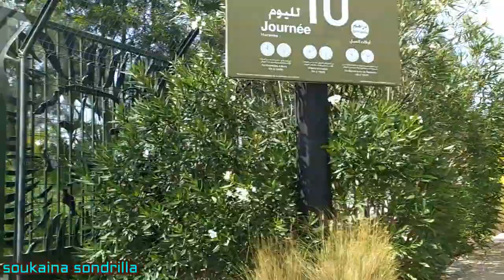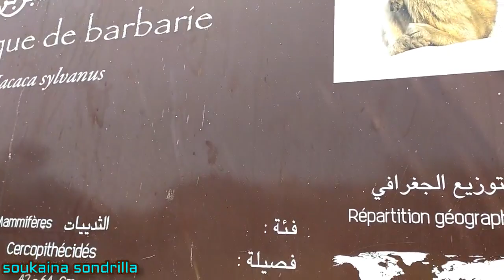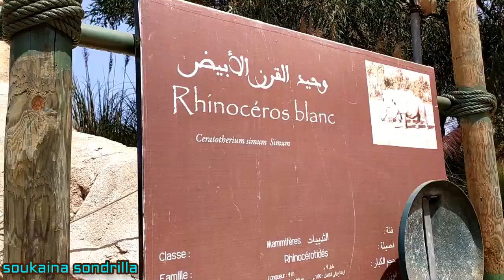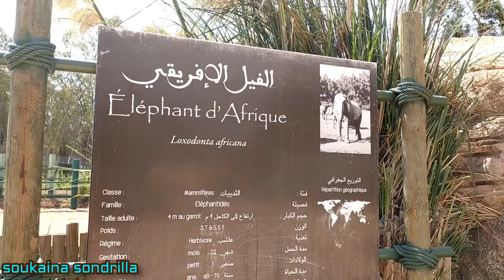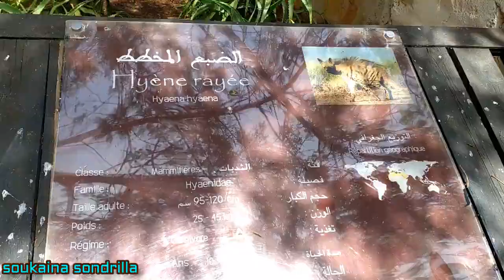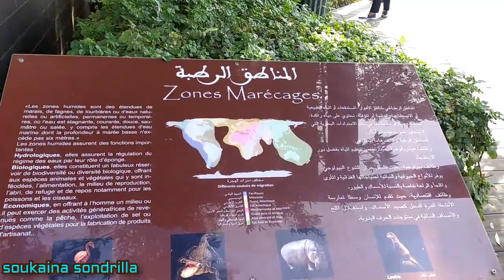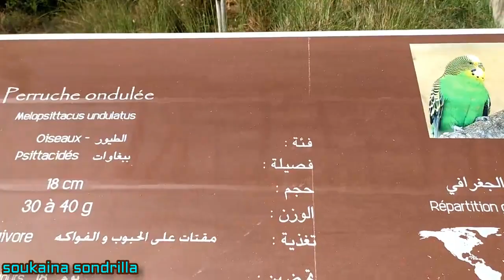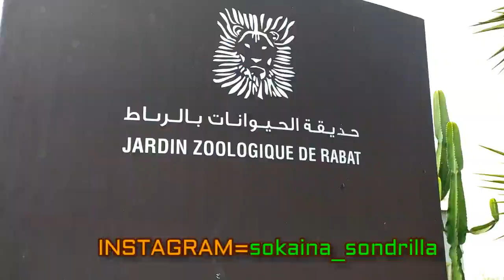جولة في أكبر حديقة حيوانات في المغرب jardin zoologique de rabat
فيديو اليوم عبارة عن فلوك جولة في أكبر حديقة حيوانات بالمغرب أحببت ان اشارك أفضل مكان يمكن زيارته وأخذ اطفالكم لاستكشاف عالم الحيوانات